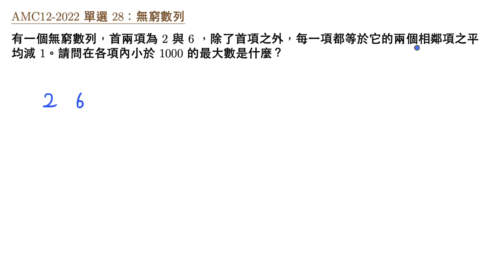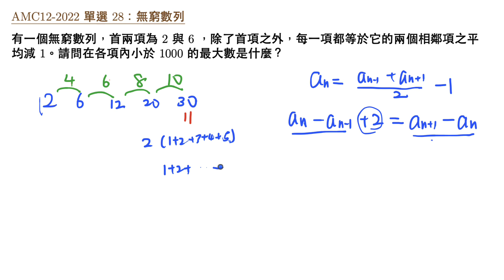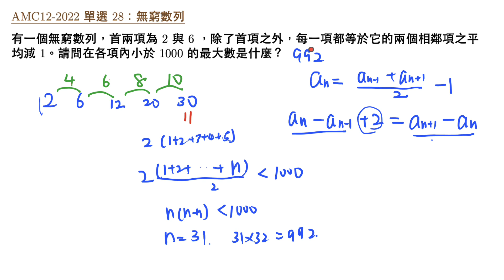AMC12 2022 填充 28 等於相鄰兩項平均減1